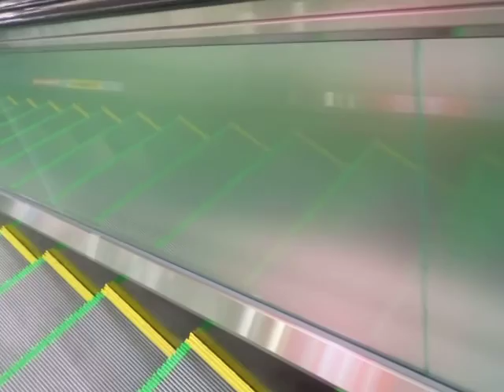広島駅在来線ホームの4･5番線行きエスカレーター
広島駅在来線ホームの4･5番線行きエスカレーターです。11月2日の新しい跨線橋の利用開始と同時に稼働したので結構新しいです。2014年10月に新しい跨線橋が完成し、このエスカレーターも設置されました。旧跨線橋のエスカレーターの手すりは青でしたが、新しい跨線橋のエスカレーターの手すりは黒です。最新型でステップの線の色は黄色と緑です。

メーカー：日立
到着階：1～2
運転中のエスカレーター：1～2
1ステップあたりの定員：2名